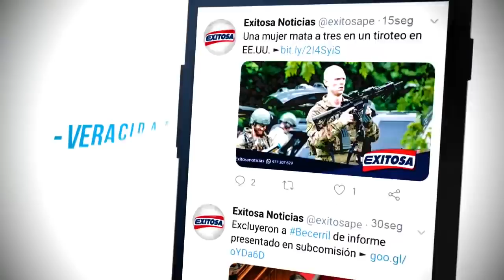SBS interviene financiera TFC